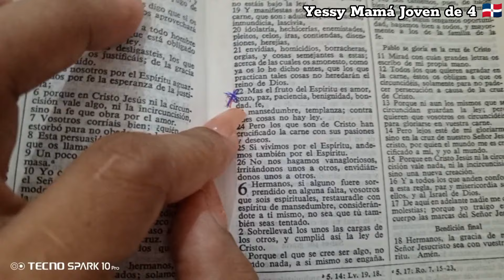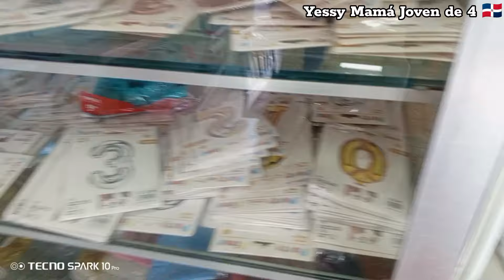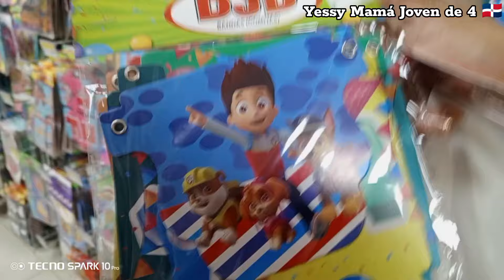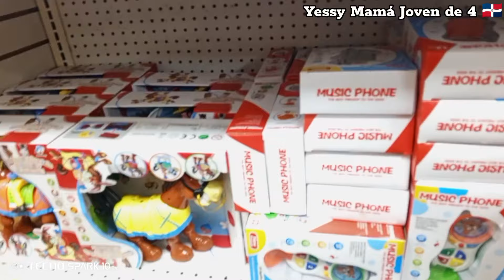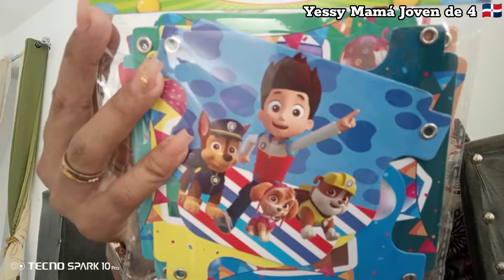PREPARATIVOS PARA EL CUMPLEAÑOS DE MI BEBÉ 🥳 | GRAN REGALO PARA MI 🙏🏼🥰📖| VLOGS EN RD 🇩🇴